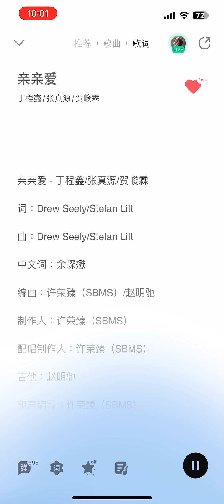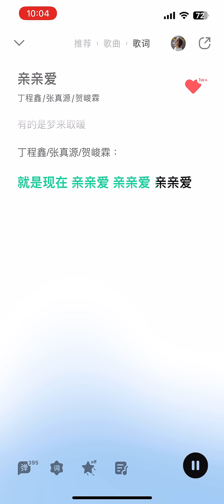【TNT时代少年团】2023全新单曲《亲亲爱》【歌词版 Lyrics】【高音质】丁程鑫 张真源 贺峻霖